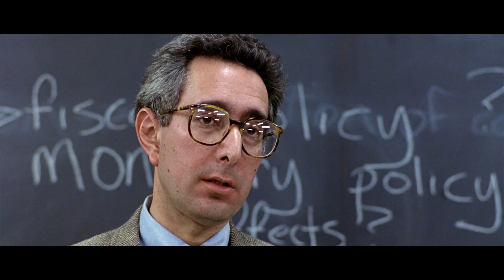Kavanaugh...? Kavanaugh...? | Louder With Crowder